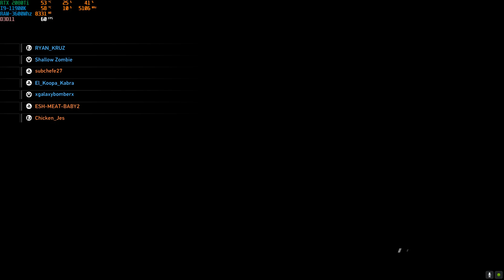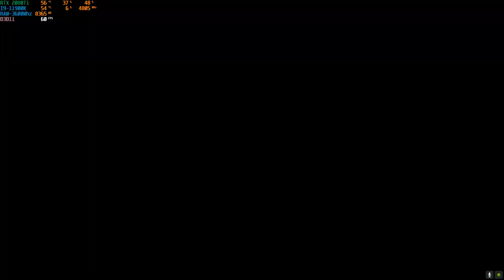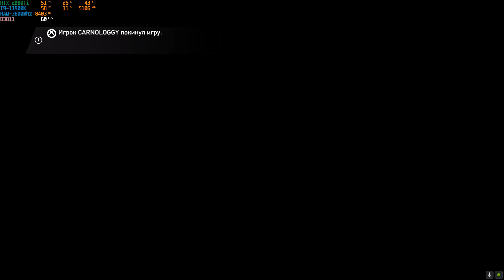Need for Speed Hot Pursuit Remastered multiplayer #36